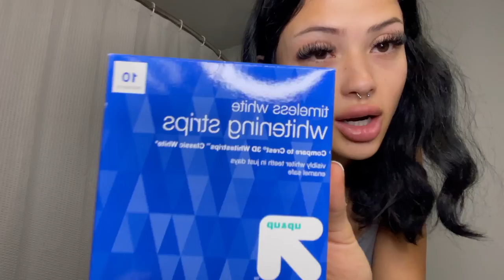MY PRODUCTIVE MORNING ROUTINE + WORKOUT ROUTINE!! || productive & motivating, journaling, smoke chat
All of you babes have been asking for this type of video, so light your blunt, grab your essentials like, comment, and subscribe to my channel to grow with me🦋and continue to spark with me.